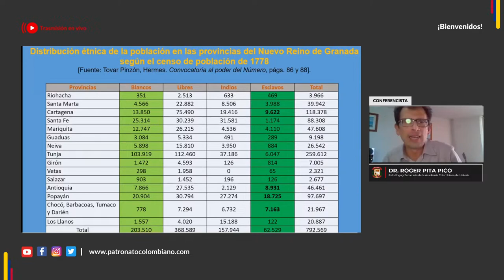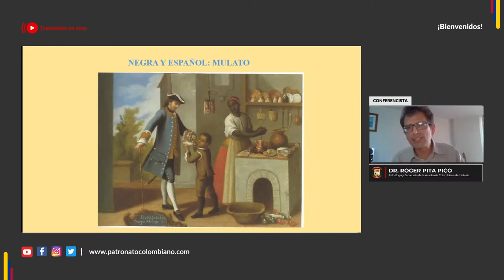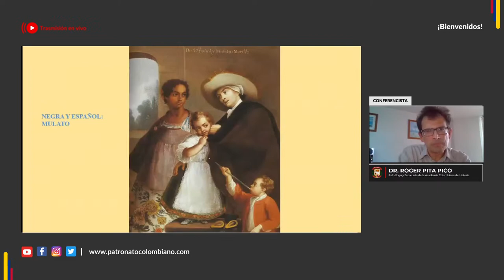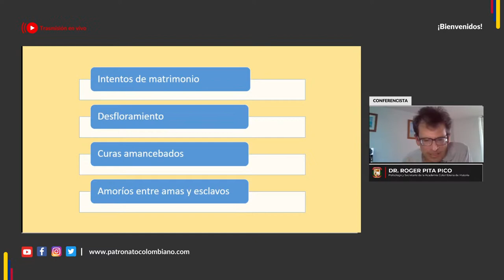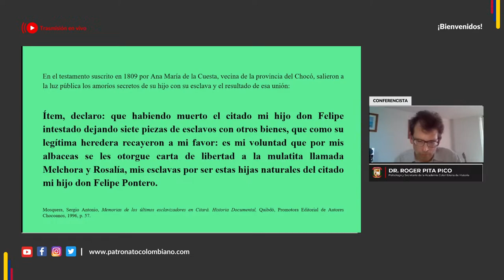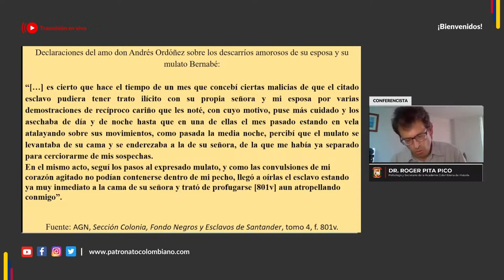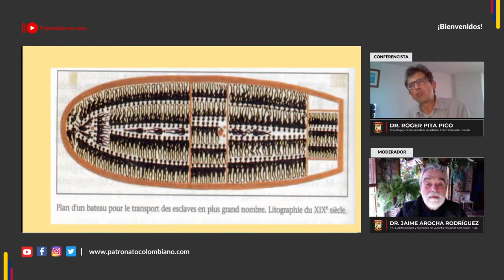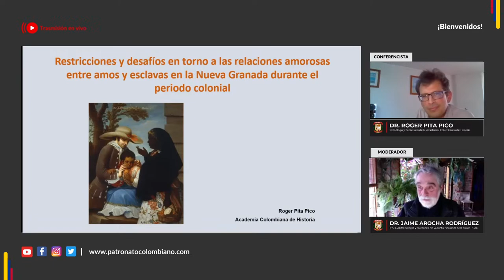CONFERENCIA: RESTRICCIONES Y DESAFÍOS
CONFERENCIA: RESTRICCIONES Y DESAFÍOS EN TORNO A LAS RELACIONES AMOROSAS ENTRE AMOS Y ESCLAVAS EN LA NUEVA GRANADA DURANTE EL PERIODO COLONIAL.

El Patronato Colombiano de Artes y Ciencias, invita a participar en el Ciclo: Historia y cultura de los afrocolombianos, con la conferencia:RESTRICCIONES Y DESAFÍOS EN TORNO A LAS RELACIONES AMOROSAS ENTRE AMOS Y ESCLAVAS EN LA NUEVA GRANADA DURANTE EL PERIODO COLONIAL, a cargo del Dr. Roger Pita Pico. Moderador: Dr. Jaime Arocha Rodríguez.

OBJETIVO
La presente conferencia intenta analizar de manera sistemática la problemática que giró en torno a las relaciones amorosas entre la comunidad esclava y los exponentes de la raza blanca en el territorio neogranadino durante la época de dominio hispánico. Tal espectro de posibilidades sentimentales incluyó desde luego los romances entre blancos y esclavas, así como también los lazos amorosos que se entretejieron entre amas y esclavos.

Por lo general, estas relaciones estuvieron signadas por la represión y la censura derivadas de la cerrada y jerarquizada estructura social y étnica de aquel entonces. Sin embargo, en otras situaciones fue posible ver cómo esos vínculos significaron para las comunidades afrodescendientes nuevas alternativas de ascenso social y mejoras en sus condiciones de vida.

RESUMEN
En pocas ocasiones una investigación histórica, referida a la cotidianidad sentimental de una sociedad esclavista, reúne una muestra amplia de casos y de fuentes, tanto en su cobertura espacial, como cronológica. Sin la pretensión de encontrar algún modelo ideal, Pita nos lleva o conduce a distintos escenarios de sociedades coloniales locales y regionales, en las cuales era totalmente relativo el peso demográfico de las poblaciones esclavas, si bien, a todas, las une el hecho de desplegar retóricas y prácticas discriminatorias y prejuiciosas frente a la comunidad esclava.

De tal suerte que, en su conjunto, este estudio nos aproxima no solo a los orígenes de nuestras distinciones -muchas de ellas odiosas-, prejuicios y privilegios, surcados por relaciones socio raciales discriminatorias y prácticas cotidianas racializadas. Pero, igualmente nos ilustra las maneras o las prácticas como los sujetos esclavizados enfrentaron tales talanqueras morales, en aras de la consecución de una libertad anhelada para sus hijos, o sencillamente la defensa hacia el reconocimiento de los sentimientos y de los amores prohibidos.

Imagen: Atribuido a José de Alcíbar. De español y negra, mulato. Ca. 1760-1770. Óleo sobre tela. Devner Art Museum, Collection of Jan and Frederick Mayer. Tomado de: Katzew, Ilona, Casta painting. Images of race in eighteenth-century México, New Haven and London, Yale Universtiy Press, 2005, 2a edición, p. 107.